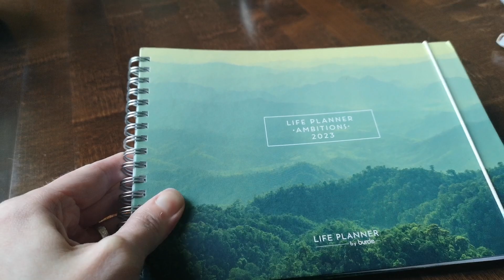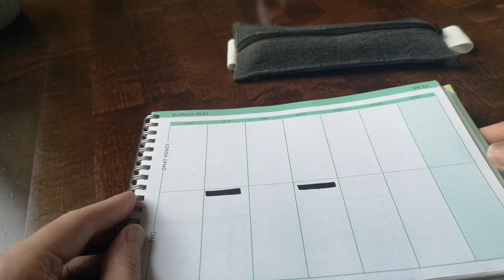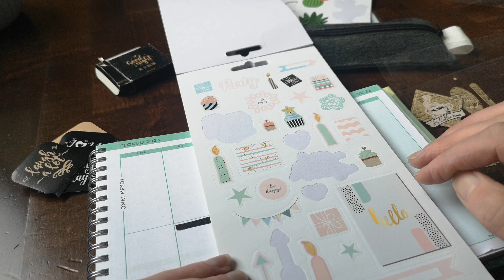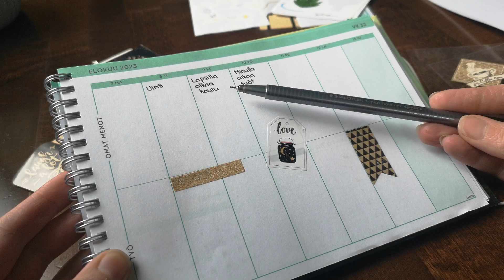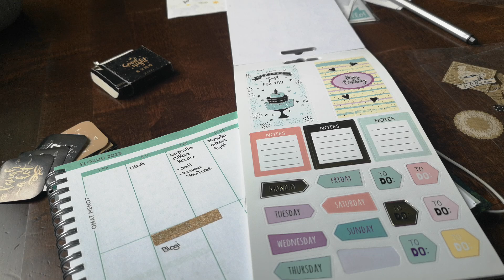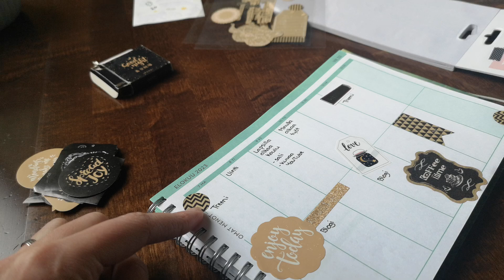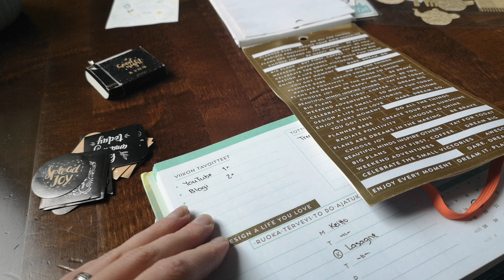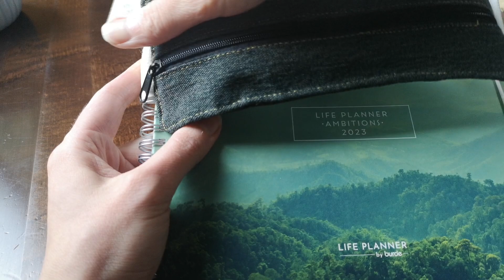Asmr Suomi - Soft spoken kalenterointia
Arki on pian alkamassa ja laitoin ensi viikon suunnitelmat kuntoon. Eipä siellä kalenterissa paljon tapahtumia ole, muuta kuin koulun ja töitten alkaminen. Ja uinti!
Videosta tuli vahingossa melko pitkä, mutta toivottavasti pidät siitä ja vaikkapa nukahdat sen parissa ☺️

Terkuin Tiina